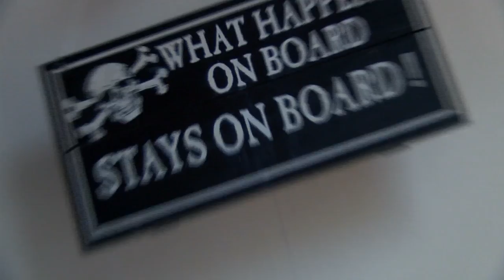Jolly Roger Promo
A Terrific video produced by CITN for the Discover Cayman channel.  That's right your favorite "friendly" pirates are coming to the small screen baby!